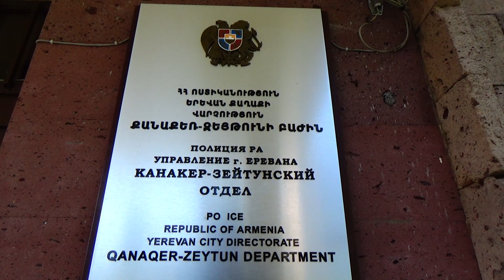Ոստիկանները Ռուբինյանց փողոցի բնակարաներից մեկում մարիխուանա են հայտնաբերել